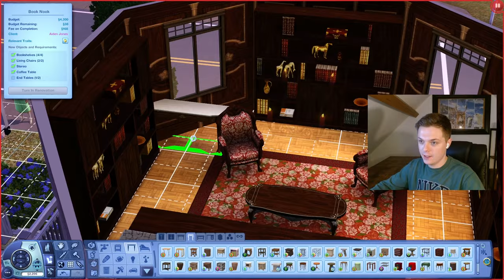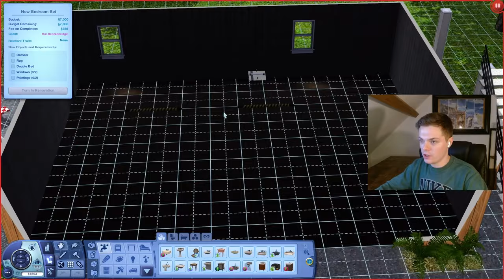The Sims 3 Interior Designer career was designed to torture me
The Sims 3: Ambitions introduced the Architectural Designer career which I'm sure is so fun for sims builders but I'm definitely not one.

I try to show off my building "skills" to finally quell the rumours that I have no eye for interior design. I don't think these rumours are going to stop after this lmao.

Part of the Playing The Sims 3 in 2024 series.